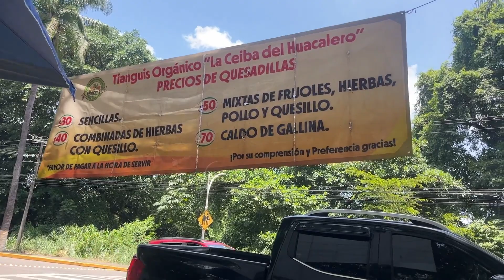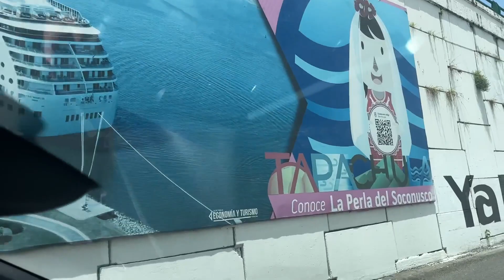Un sabadito cotidiano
explorador seguro que alguna vez al igual que yo tienes que ir a comprar tus alimentos y hacer tu despensa en fin de semana o ¿no? Sobre todo, cuando no contamos con mucho tiempo de lunes a viernes por el horario laboral.

La idea es lograr planificar de manera más estratégica los ingredientes que utilizaremos para cocinar durante toda la semana para así hacer rendir nuestro dinero y la comida.

Si te gusto el video déjanos un like, y compártelo para poder llegar a mas personas y conozcan de estos bonitos lugares. Recuerda dejar tu comentario y cuéntanos que otros lugares nos recomiendas para explorar!!